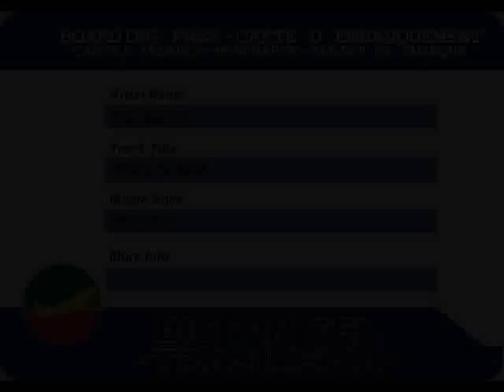Buju Banton - Sound Fe Dead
Buju Banton - Sound Fe Dead (1992)
12-inch
riddim Ba Ba Boom
label Duke